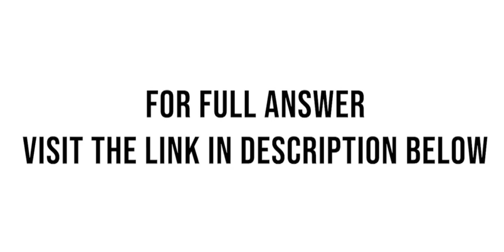The following CVP income statements are available for Blanc Company and Noir Company Instructions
The following CVP income statements are available for Blanc Company and Noir Company. Instructions (a) Compute the break-even point in dollars and the margin of safety ratio (round to 3 places) for each company. (b) Compute the degree of operating leverage ...